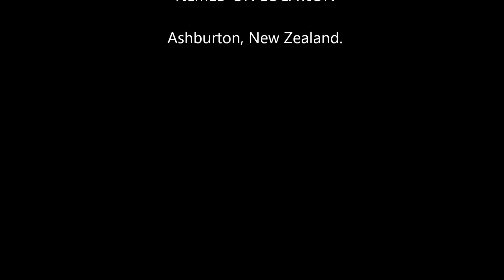2014 Ashburton Street Sprints, Top 16